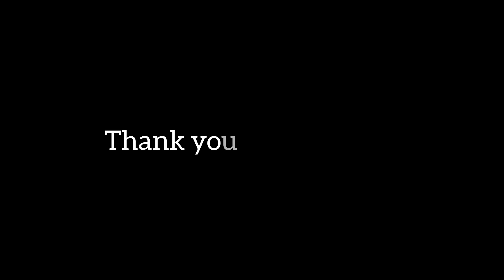Wrinkle Cream- make your skin more Radiant abd Younger.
Remove wrinkle naturally at home.

1tablespoon Aloe vera gel
1 vitamin E capsule.

📝Note:- If you have any kind of allergies on the ingredients than avoid to use it...